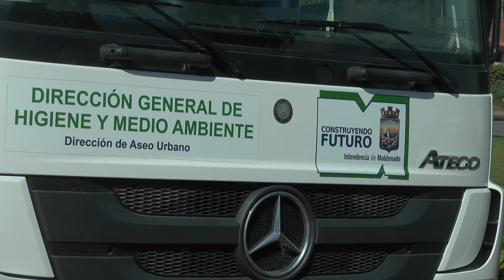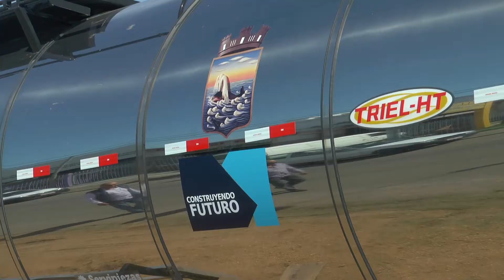Intendencia cuenta con nueva maquinaria